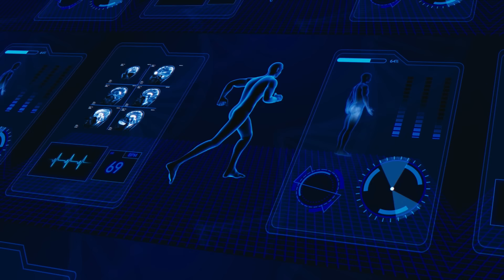Dr. Andy Galpin Reveals Why Strength AND Endurance Training are Key to Unlocking Optimal Health 🚀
In today's video, we are. breaking down the age-old debate what is better for you Strength Training or Endurance Training? Dr. Andy Galpin takes a comprehensive look at how combining strength and endurance training can drastically improve your overall health and fitness.

What You'll Learn:

The Science Behind Strength and Endurance Training: Discover the unique benefits each brings to your body and mind.
Synergistic Effects for Optimal Health: Understand how blending strength and endurance training can lead to improved cardiovascular health, muscle growth, and overall well-being.
Practical Application: Dr. Galpin shares effective ways to incorporate both training styles into your routine, regardless of your fitness level.
Why This Video is Crucial for Your Fitness Journey:

Expert Insights: Benefit from Dr. Galpin's extensive knowledge in sports science and human performance.
Holistic Approach to Fitness: Learn how to create a balanced training regimen for long-term health benefits.
Boost Your Training IQ: Enhance your understanding of fitness with science-backed information and practical tips.

Timestamps:
0:00 - Introduction
0:30 - Differentiating between strength and Endurance Training
1:07 - Importance of Endurance Training and Strength Training
1:25 - Andy Galpin explains endurance protocols
4:24- Why it's important to perform at High Heart Rates
5:30- Minimal Effective Routine
7:38- Taper in Cross Country Runners Study
9:04- Free Hypertrophy Highlights Fireside Chat
9:15- Watch Next

Don't forget to join Team BioMo!

For more content like this, including tips on strength training, power workouts, and overall human performance. We regularly post content that helps you unlock your full athletic potential.

Connect with Team BioMo!

Special Thanks to Max Lugavere:

Before we wrap up, we want to extend a massive thank you to The Genius Life Podcast for hosting Dr. Andy Galpin. Discussing the importance of human performance, Dr. Galpin had the opportunity to delve into his expertise and share invaluable insights with the audience.

The Genius Life Podcast consistently brings enlightening conversations to the forefront, and it was an honor for Dr. Galpin to contribute to this platform. Their commitment to exploring diverse topics around health, wellness, and performance aligns perfectly with our mission at BioMolecular Athlete.

Make sure to check out Dr. Galpin's episode and follow The Genius Life Podcast for more thought-provoking content.